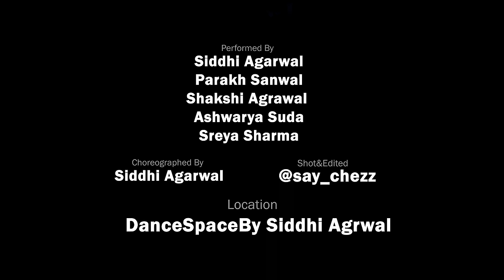Radha X Desi Girl | Siddhi Agarwal Choreography | Wedding Special | Bollywood Choreography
The Wedding bells are ringing & this season we pair up to reach to you the ultimate dance moves on the smashing wedding hit Radha & Desi girl. With bright colors  & rhythmic choreography this is your go to song this wedding season.So gear up all Radhas to throw some thumkas in your best friends sangeet.

Concept & Choreography : Siddhi Agarwal
Performers - Siddhi Agarwal
Parakh Sanwal
Shakshi Agrawal
Ashwarya Suda
Sreya Sharma
Shot & Edited by our fav - Krunal Patel
Studio - Dance Space By Siddhi Agarwal